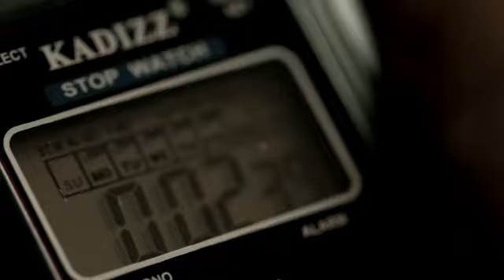CRUZ ROJA MEXICANA: TODO MÉXICO SALVANDO VIDAS 32 CARRERAS